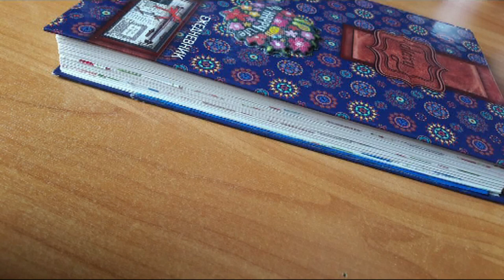Читательский дневник 2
Всем привет. Вот я и закончила свой второй читательский дневник и продолжаю делиться своим опытом по его заполнению.